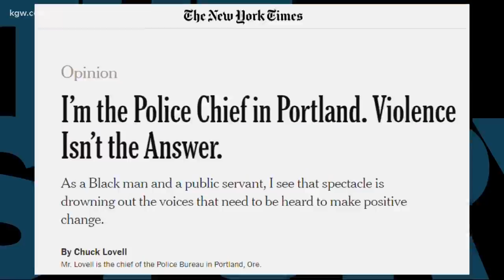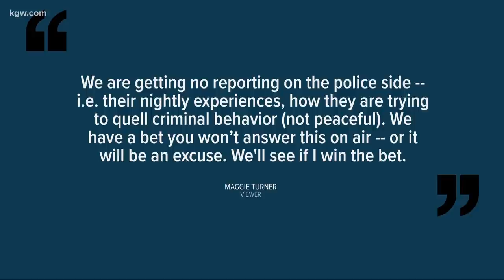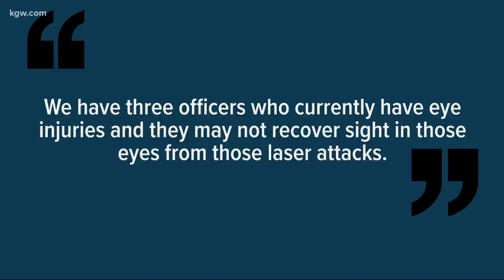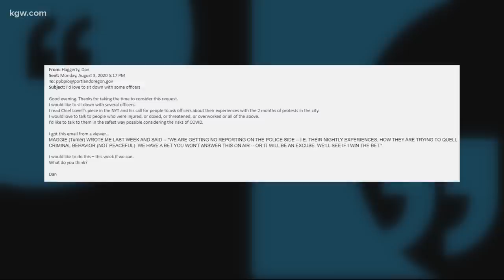Portland police chief pens New York Times op-ed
Here's an article to add to your queue: Portland's chief of police dropped an op-ed in the New York Times.